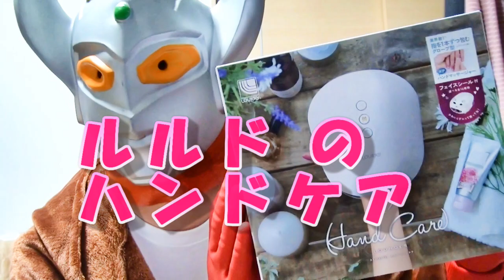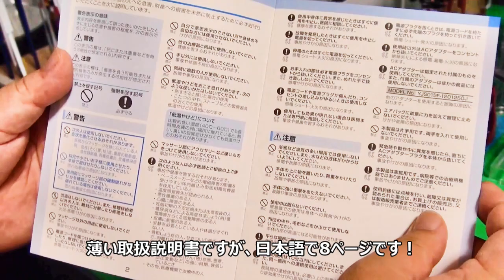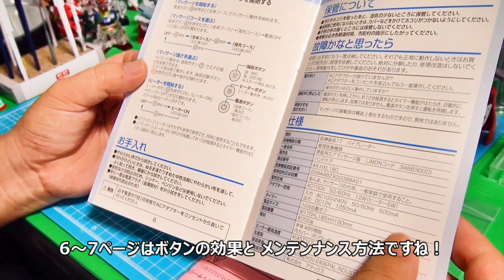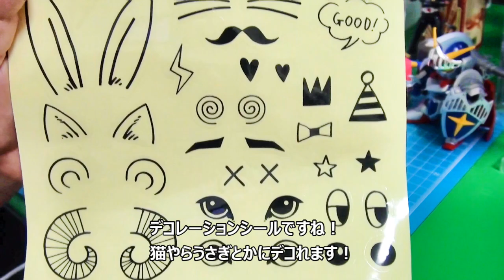癒し効果抜群！ルルドのハンドマッサージ器！プレゼントに最適！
今回はハンドマッサージャーを紹介します！

今回レビューしたマッサージ器は
ルルド ハンドケア （AX-HXL180）です！